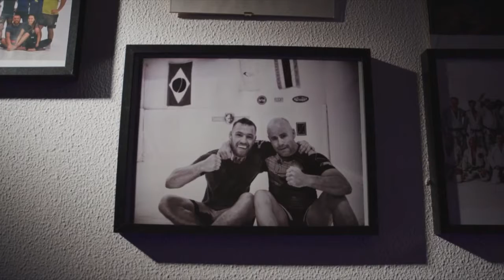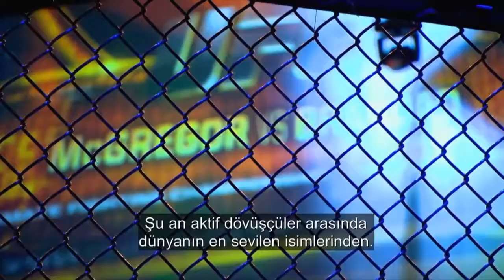Conor Mcgregor Türkçe Belgesel / Bölüm 1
İNSTAGRAM HESABIMIZ ; UFCTURKEYSS